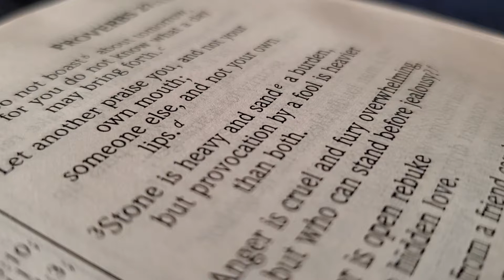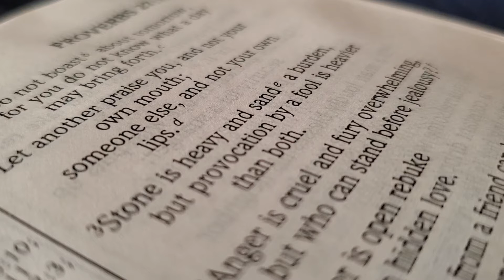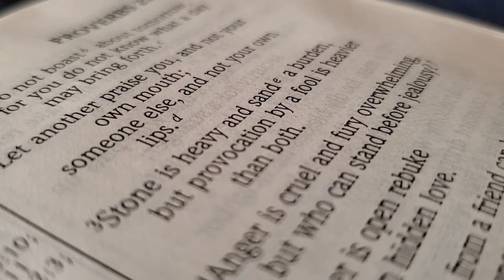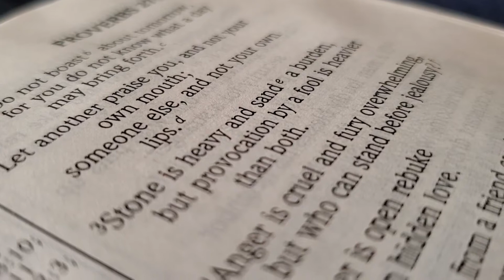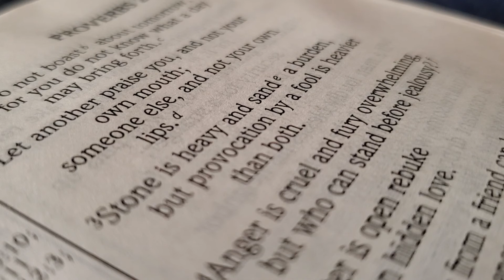Devotional Series - Day 4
I am not monetized, but if anyone feels led to donate, you can! Any and all support will go back into my beloved pets and my channel.

I have MERCH you guys! 😁